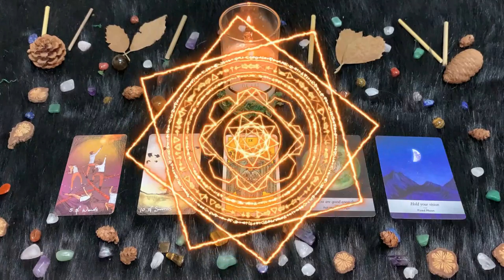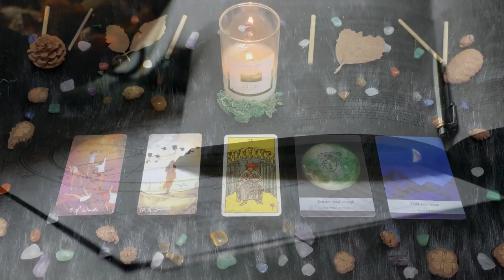| Mercoledì 4 Agosto | Oroscopo Paolo Fox | Vergine | Un broncio e una carezza in simultanea